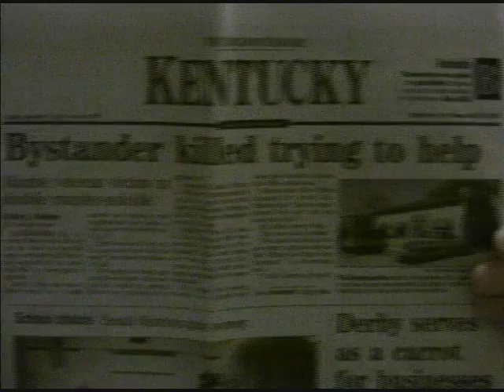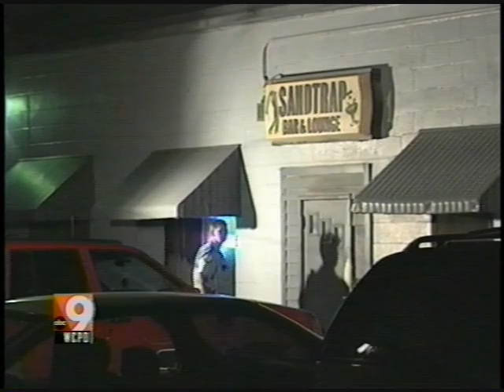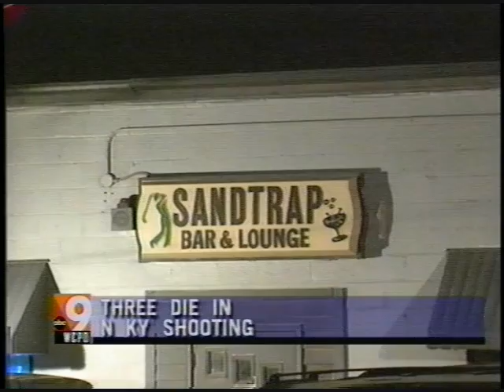Double Murder/Suicide at "The SandTrap" April 28, 2001.mp4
On April 28, 2001 at "The SandTrap Bar & Lounge" on US 27 in rural Campbell County, Kentucky, a horrific double murder-suicide occurred less than 40 feet from where I was performing guitar with a local Rock 'N Roll Band. I could have just as easily been one of the victims but for the luck of my positioning & timing when the gunshots were fired. What follows here is my traumatic tribute to that unforgetable night including a montage of TV News clips reporting the details of the awful event. All television & movie clips are copyright & property of their current respective owners, used here strictly for non-profit purposes and are pursuant to the following statement: Copyright Disclaimer Under Section 107 of the Copyright Act 1976, allowance is made for "fair use" for purposes such as criticism, comment, news reporting, teaching, scholarship, and research.